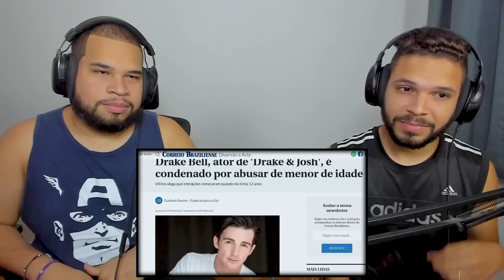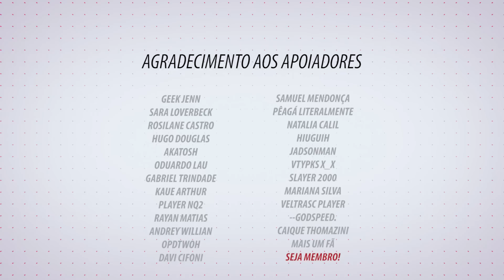Lembra de SUPER HEROI: O FILME? KKKKKKKKKK | Clark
Canal Secundário: @maisumcanal
Efeito Casal: @efeitocasal